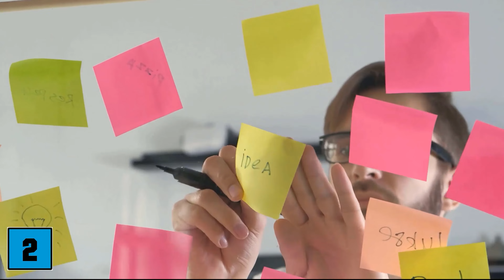These 10 Problems have only Highly Intelligent People 💥 (you too) ⚡️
Did you know that highly intelligent people often have problems? In this video we show you 10 problems that only people with a high IQ have!

Many people want to be smart or even highly intelligent, because they think that such people have it easy in life and are always successful! But this is a fallacy. Because highly intelligent people are very smart and have a high IQ, but they are often not able to cope with the simplest things. That's why in this video we'll show you 10 problems that many highly intelligent people have. Maybe you'll change your mind afterwards and you won't want to be highly gifted!